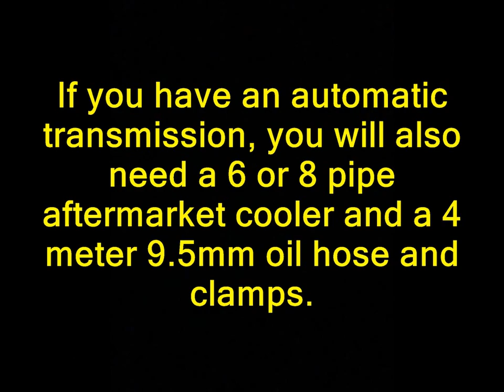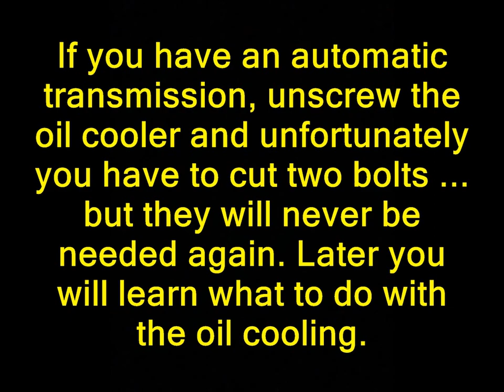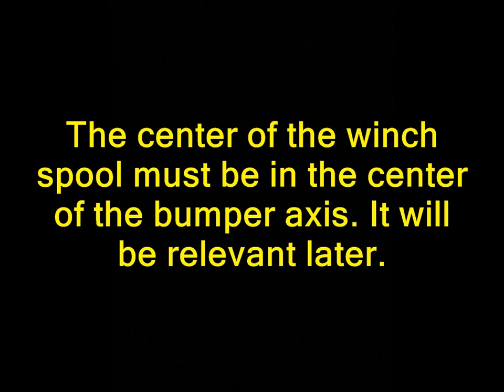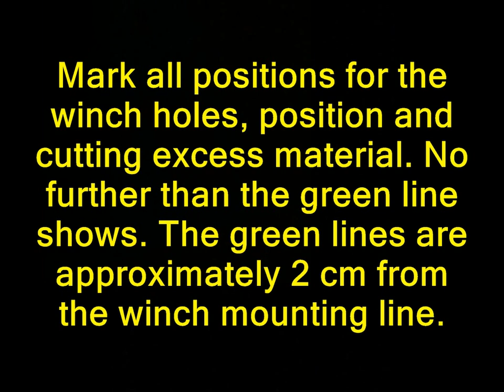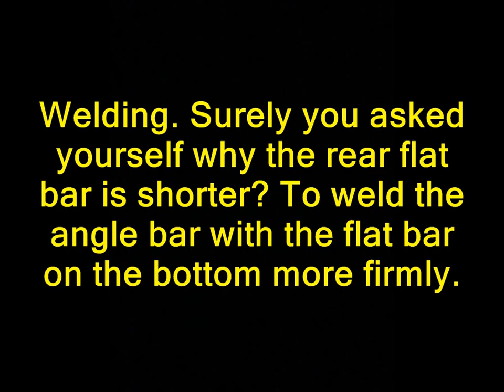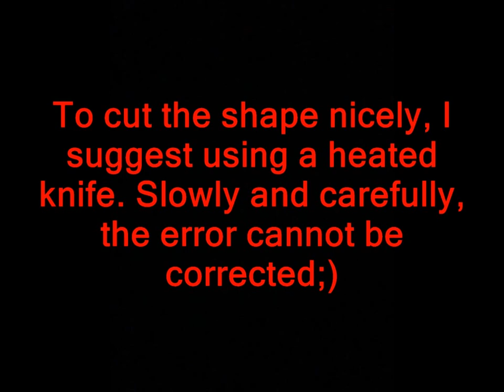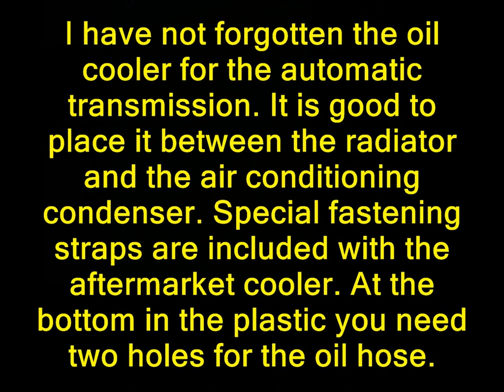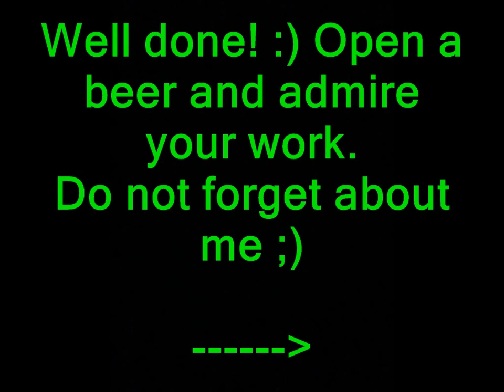Hyundai Terracan DIY winch mounting plate by Monter.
If my idea save your money, time, nerves and you didn't have to risk breaking the expensive parts, please it will also help me to spend time creating new content ... thank you for appreciating me.

DIY winch mounting plate for Kangaroowinch, Powerwinch and I think that many other winches can also be mounted on this plate. Step by step, exact dimensions, pictures very well to do it yourself.

Monter- Demon Design.